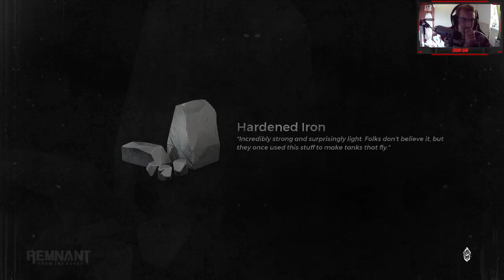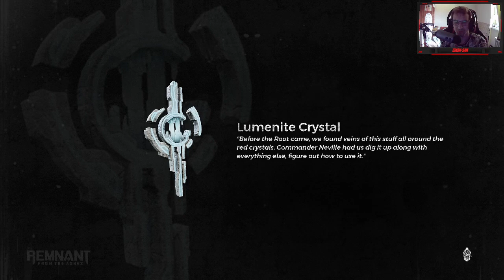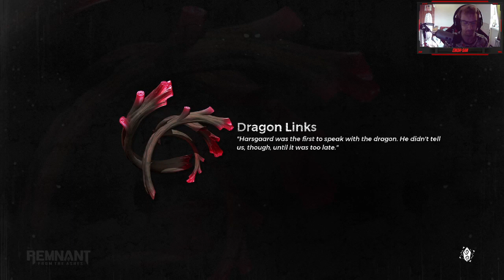🔴Eikoh-San🎮Remnant:From the Ashes #9 w\Viszlat